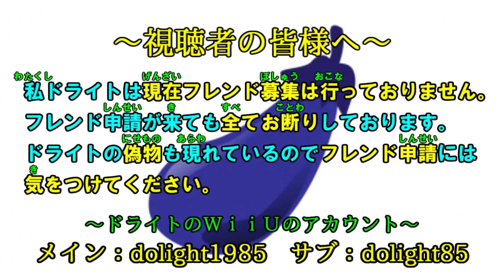[WiiU版マイクラ]探索の結果は…？アナぐらしのドラエッティー 3rd Season Part11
新たなワールドを作って始めた「アナぐらしのドラエッティー 3rd Season」です♪
シード値は「りゅうちぇる」です♪2016年に活躍した有名人を入れてみましたｗ
はたして、どんなワールドが生成されるかな？
アナドラは、基本建物を立てず穴の中で暮らす事を目的としていナス♪

OPの声をやって頂いたのは「ジゼルさん」です、ご協力ありがとうございナス♪